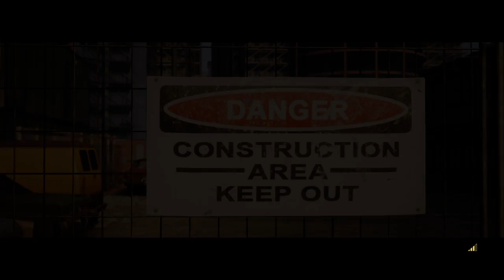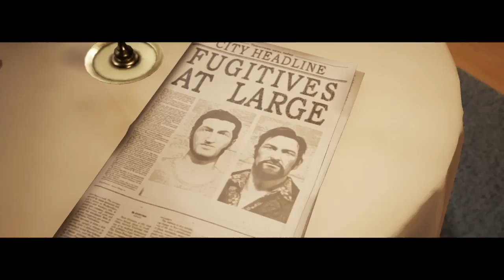Ray is gay (A Way Out Pt 5)